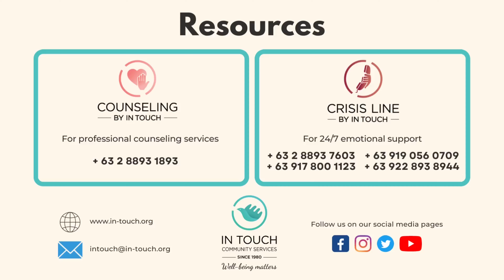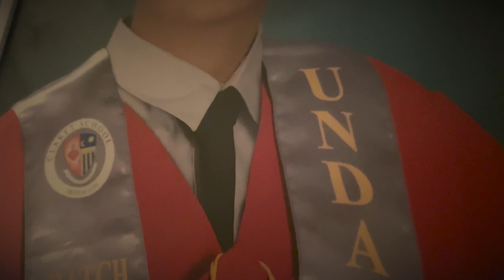Takure - Men's Mental Health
TAKURE: ‘’Lalaki ka, May Damdamin ka.’’

A short film created to raise awareness that men too have emotions and ang paghingi ng tulong ay hindi kahinaan. Kaya kung ikaw ay nangangailangan ng makakausap, tumawag lang sa Crisis Line: 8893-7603 / 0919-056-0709 / 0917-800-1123 / 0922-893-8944.

Kung kailangan mo ng professional mental health care, tumawag lamang sa In Touch: 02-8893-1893 / 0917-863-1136 / 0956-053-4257 (M - F, 9 AM - 5 PM)